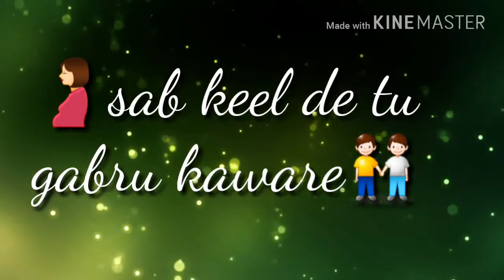New Panjabi whatsapp Status Video🍁🍁Funny and Romantic Status💖💖Full HD 🎷🎷🎷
Best Regard..

           { WhatsAap Status Videos }